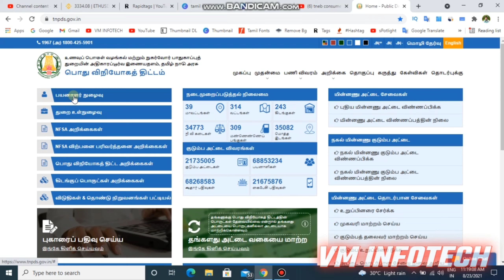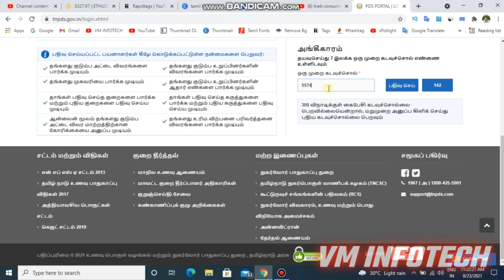குடும்ப அட்டையில் உள்ள உறுப்பினர்களை பார்ப்பது எப்படி? 2 நிமிடத்தில்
குடும்ப அட்டையில் உள்ள உறுப்பினர்களை பார்ப்பது எப்படி?